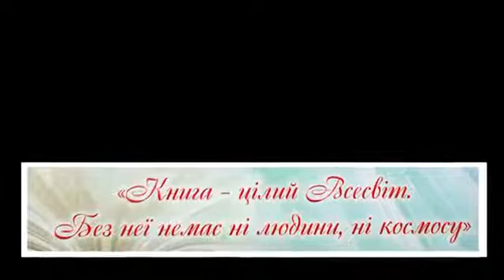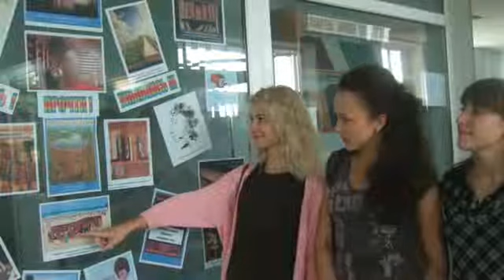Поздравления с днём библиотек